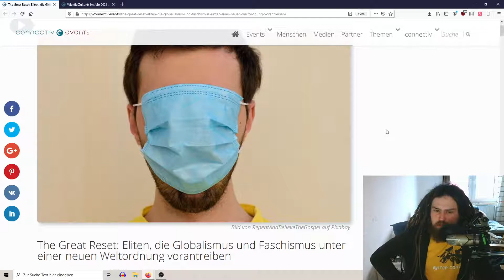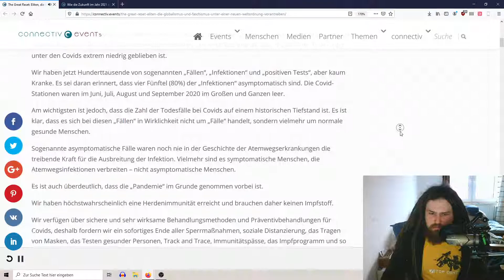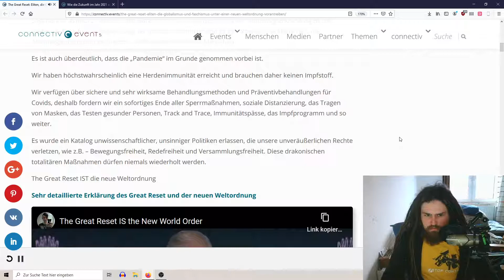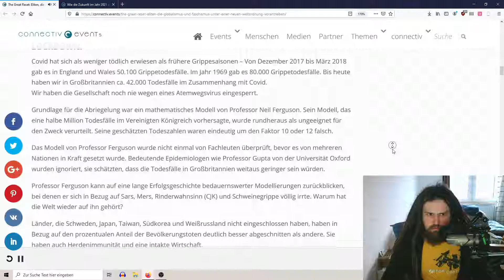Komodo News - Great Reset Eliten die Globalismus und Faschismus unter einer neuen Weltordnung 2021